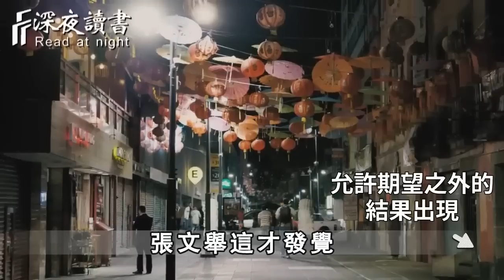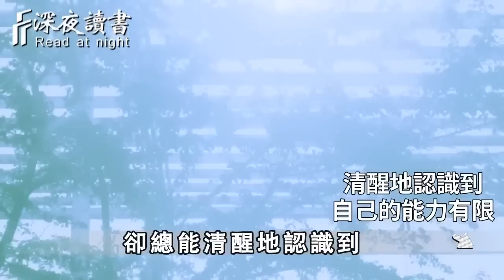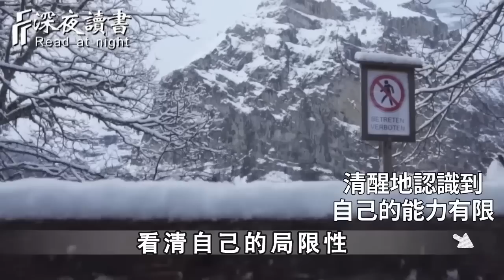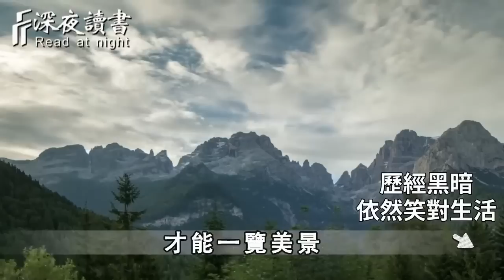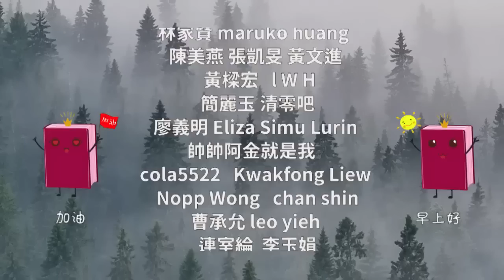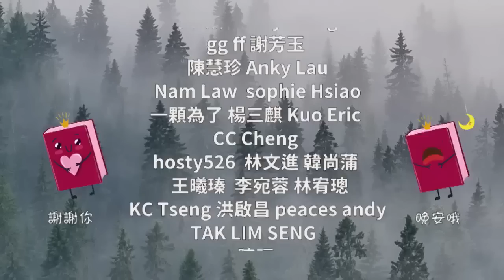人生輸贏皆在格局，你的格局和修養，都暴露在了遇事的第一反應裏！這4個處理問題的方法，學會一個，你就很厲害了【深夜讀書】